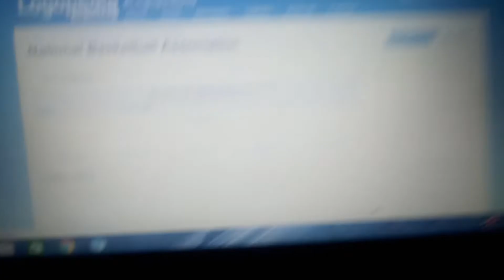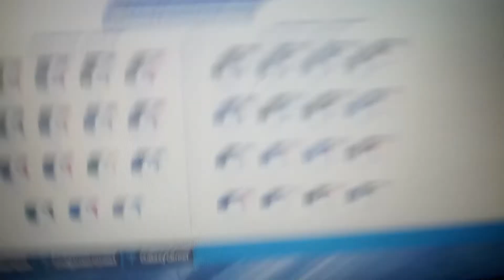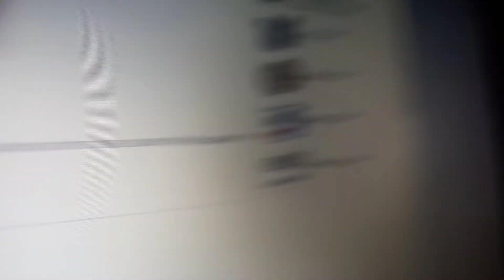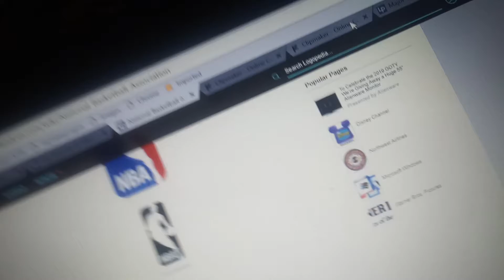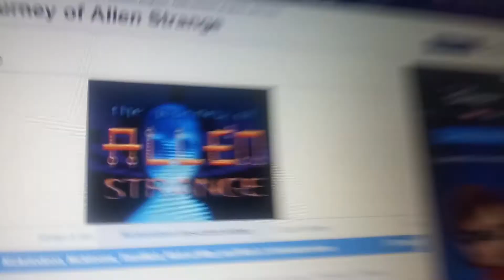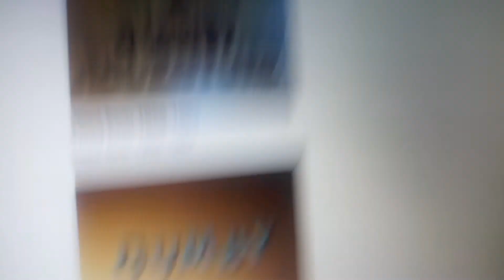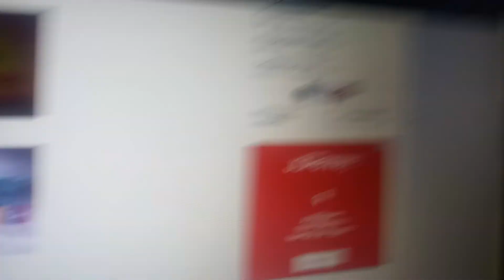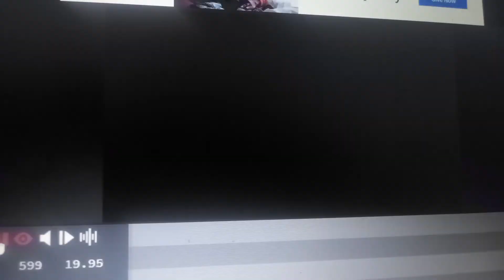Logo History #227: MLB/NBA/The Journey Of Alien Strange